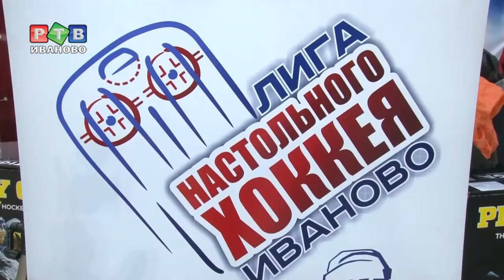Настольный хоккей: игра всерьез